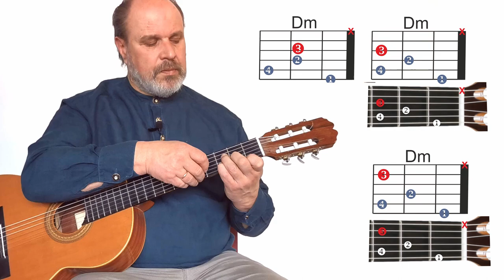Melodija 🎵 Bose 🎸 Mokomės groti gitara.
guitare
guitar
guitarra
chitarra
gitarre
ギター
гитара
吉他
قيثارة
fingerstyle
fingerpicking
picking
tuto guitar
easy guitar
guitare facile
chords
partition
score
free tuto
accords
lesson guitar
beginner guitar
débutant guitare
cours de guitare
partition gratuite
classical guitar
folk guitar